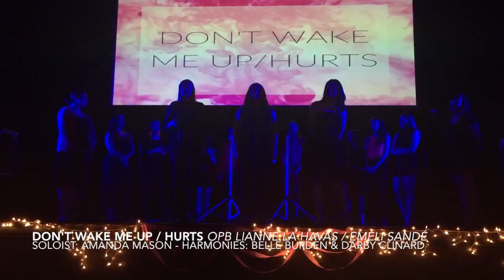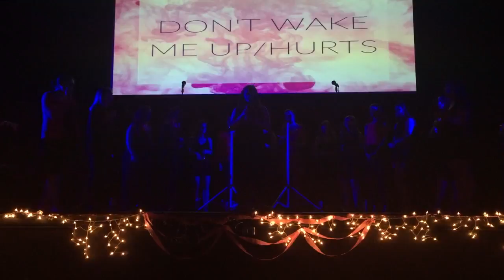Don't Wake Me Up / Hurts - JMU Note-oriety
Note-oriety's "XX" Album Release Concert - April 29th, 2018
"Don't Wake Me Up / Hurts" OPB Lianne La Havas / Emeli Sandé
Solo: Amanda Mason | Arr.: Leif Jomuad

Video courtesy of Laura Wagner